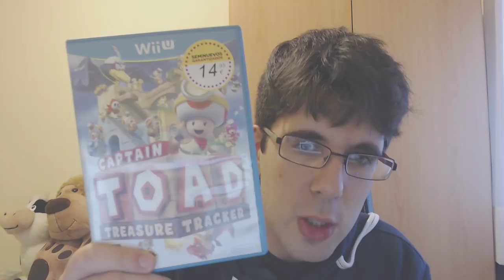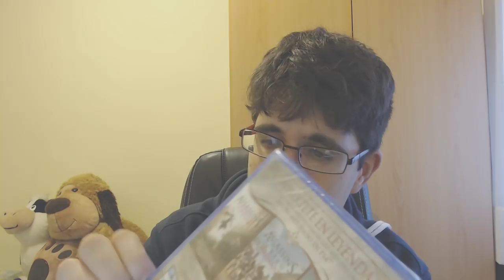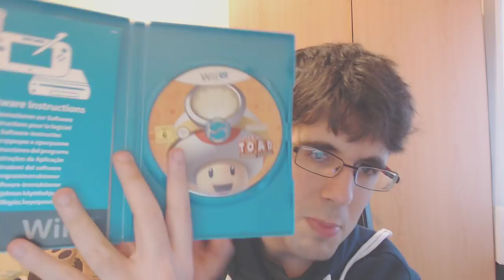UNBOXING | CAPTAIN TOAD + ASSASSINS CREED THE EZIO COLLECTION